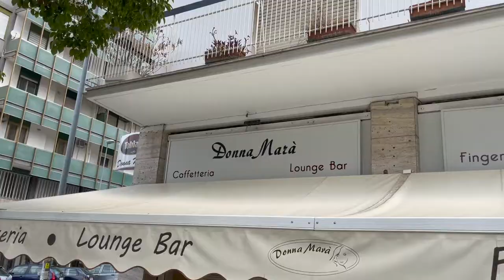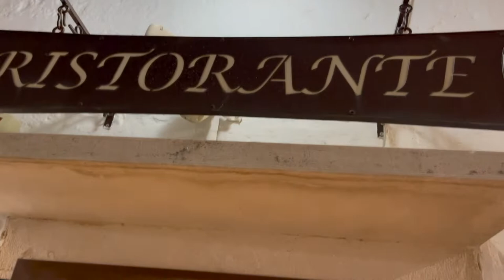BEST FOOD IN BARI ITALY | FOOD VLOG | SOUTH OF ITALY | PUGLIA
Hi everyone, today I take a trip to Bari Italy and visit a number of mouth watering food places. Join me on this food journey.